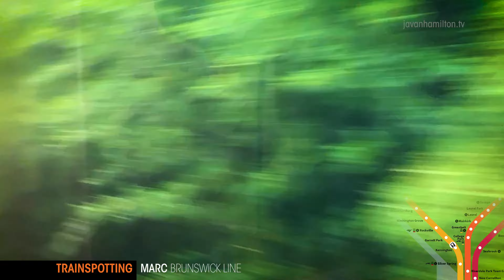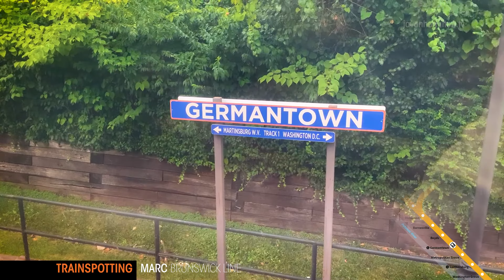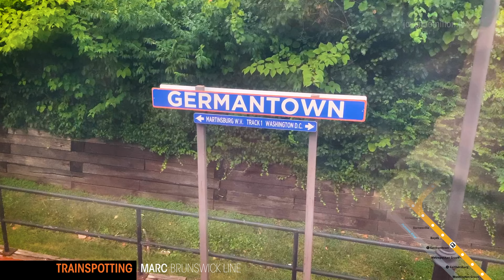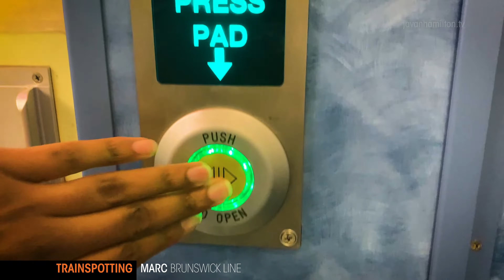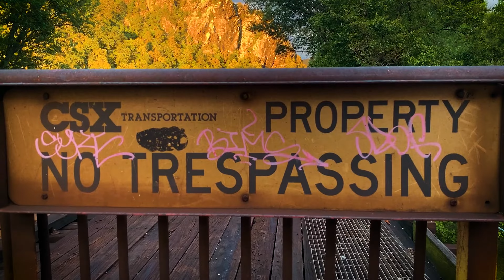MARC Brunswick Line Train 881 | Washington Union Station - Harpers Ferry Station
The full ride of MARC Brunswick Line Train 881.

Maryland Area Rail Commuter
Maryland Transit Administration

Origin: Washington Union Station (WAS) - Washington, DC, USA
Destination: Harpers Ferry Station (FHY) - Harpers Ferry, West Virginia, USA

Locomotive: MPI MPXpress MP36PH-3C No. 18 (diesel-electric)
Coach: Bombardier MultiLevel MARC IV No. 8010 (bi-level)

Distance: 54 miles / 88 kilometers
Average Speed: 34 mph / 54 km/h
Top Speed: 72 mph / 115 km/h
Track Gauge: 4 ft 8.5 in / 1,435 mm
Total Ride Time: 1 hour, 20 minutes

I chose to visit Harpers Ferry, West Virginia in August 2023 after learning about the town during a work assignment. Nestled in the Appalachian Mountains, the historic Civil War town—population: 285—looks like a snow globe, with century-old architecture overlooking the Potomac and Shenandoah Rivers, and some of the most beautiful landscape and scenery in the nation. I end with a mini-tour of the station, which includes an underground tunnel. Special thanks to Stonehouse Bed & Breakfast for the overnight stay.

**Some footage was captured on return to DC the next morning, car 7717, engine 19.

Using tracks now owned by CSX, the MARC Brunswick Line descends from the Baltimore & Ohio Railroad, linking Union Station in Washington, DC with Martinsburg, WV. Some trains divert eastward along the Frederick Branch to Frederick, Maryland, though the primary terminus for the entire line is the town of Brunswick in the western part of the state. Rural and highly scenic, the route essentially spans 74 miles, and has been in operation since 1873. Speeds average around 34 miles an hour due to various restrictions, topping out just over 70. The MARC Brunswick Line is a weekday-only route, as is the Camden Line, with trains inbound to DC during the morning hours and outbound in the afternoon, totaling 19 stations.

Special thanks to the entire crew.

0:00:00 - Boarding
0:00:22 - Leaving Washington Union Station
0:04:36 - WMATA Brentwood Rail Yard
0:04:57 - Union Station - Silver Spring
0:14:42 - Silver Spring - Kensington
0:21:38 - Kensington - Garrett Park flag stop
0:24:01 - Garrett Park - Rockville
0:29:44 - Rockville - Washington Grove
0:34:35 - Washington Grove - Gaithersburg
0:36:43 - Gaithersburg - Metropolitan Grove
0:40:04 - Metropolitan Grove - Germantown
0:44:28 - Germantown - Boyds
0:47:26 - Boyds - Barnesville
0:52:02 - Barnesville - Dickerson
0:54:40 - Dickerson - Point of Rocks
1:01:13 - Point of Rocks Station/Frederick Branch split
1:02:30 - Point of Rocks - Brunswick
1:11:02 - Brunswick Rail Yard & Station
1:13:06 - Brunswick - Harpers Ferry
1:19:34 - Arrival and Disembarking
1:20:23 - Mini-Tour, Underground Tunnel

The Travel Series™ is a collection of ambient videos focusing on commercial aviation and passenger rail. “Birdwatching” explores aircraft types, similarly with “Trainspotting.” Footage may be extracted into hours-long ambiences called “Vibes."

2023 by Javan Hamilton